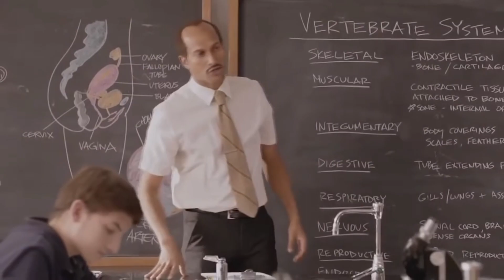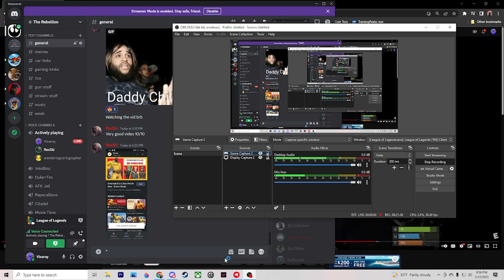Its Basically Chess ft. Rexski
Welcome to Rexski's First official vid on the channel. I was sitting on this for a while sorry my friend!

She is the great artist behind our avatars and the thumbnail behind my viral Arby's video.

She does an amazing job of attempting to teach me this game, and we have a great battle towards the end... watch till the end to find out!

(if you couldn't tell I'm the chicken in the thumbnail)